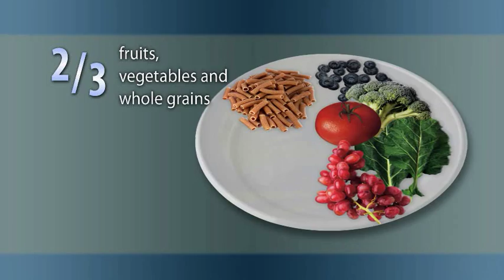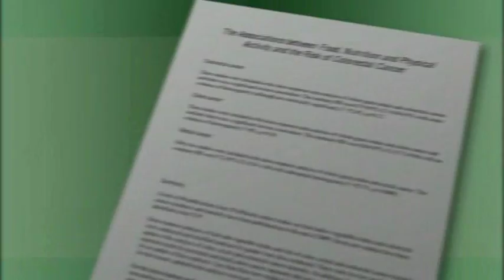Diet's Role in Cancer Prevention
Between 10 and 25 percent of all preventable cancers can be attributed to a poor diet. In this "8 Way to Prevent Cancer" video, Siteman Cancer Center researcher Bettina Drake, PhD, MPH, talks about the roll of diet in cancer prevention. According to Drake, as much as 45 percent of colorectal cancer incidences can be attributed to diet. Watch the video to learn more about a proper diet for reducing your cancer risk.